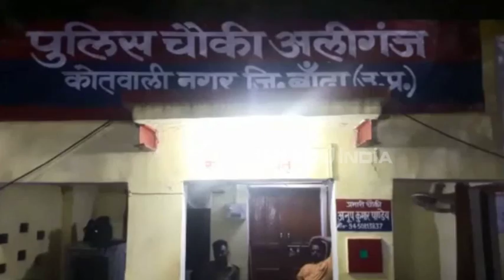ट्रेन से कटकर अज्ञात युवक की मौत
बांदा : शहर कोतवाली क्षेत्र में देर शाम ट्रेन से कटकर एक अज्ञात युवक की मौत हो गई. सूचना मिलने पर पहुंची जीआरपी ने मृतक के शव को कब्जे में लेकर पोस्टमार्टम के लिए भेज दिया. पुलिस शव की शिनाख्त करने में जुटी है.